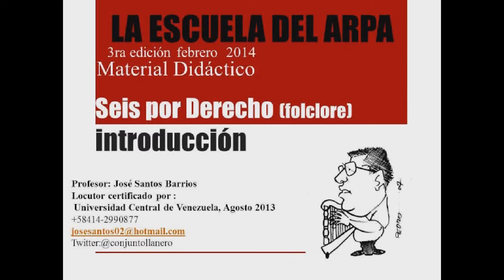CLASES DE ARPA LA ESCUELA DEL ARPA (MUESTRA1)